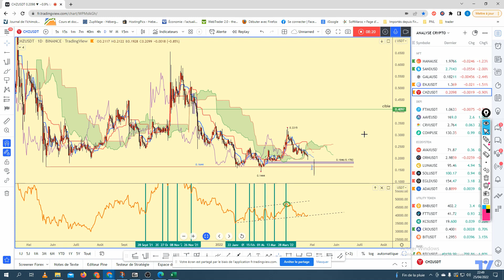ANALYSES CRYPTOS | NFT/META | MANA,SAND,GALA,ENJIN,CHILIZ by ZStrader 26/04/2022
📣Du nouveau chez Cryptologik📣
Une vidéo quotidienne avec ZS TRADER ou il analysera par catégorie les cryptos. Pour cette première il se penchera sur les NFT/META: $MANA $SAND $GALA $ENJIN $CHILIZ

➡️  ATANI, l'application gratuite qui vous permets de faire du trading facilement depuis plusieurs plateformes d'échange en même temps:

👉REJOINS-NOUS SUR👈